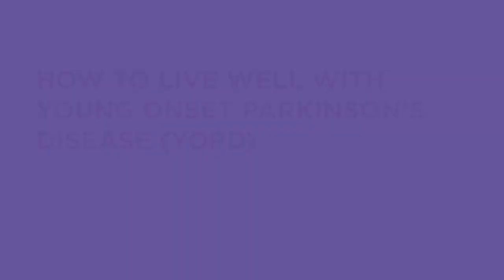Young Onset Parkinson's Disease Panel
Read more about tips from our community on how to live well with Parkinson's: